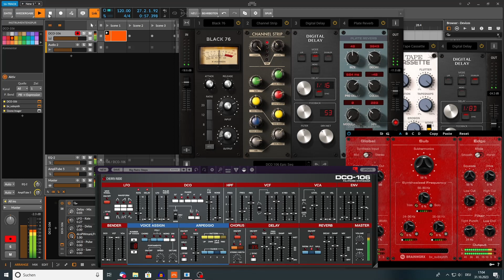Epic DCO106-Sequence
One of my first friends from cherry-audio playing a dark baseline.
planed to use this oneshot for my next track.